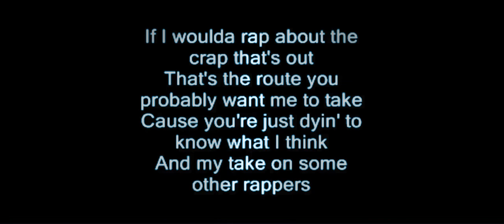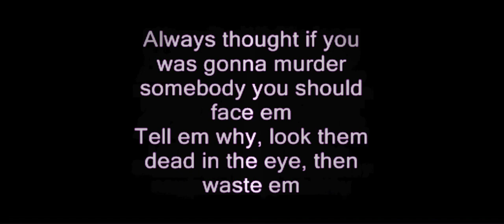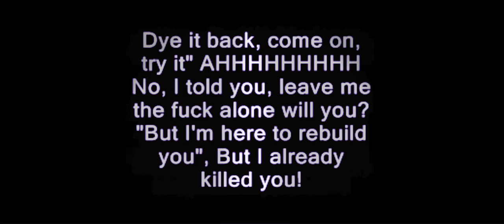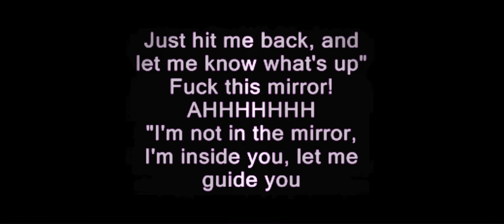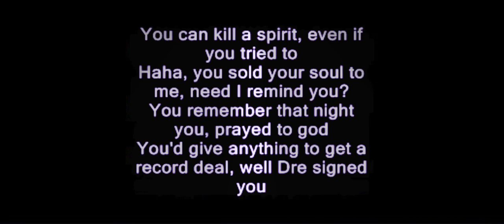You can’t kill a spirit even if you tried too